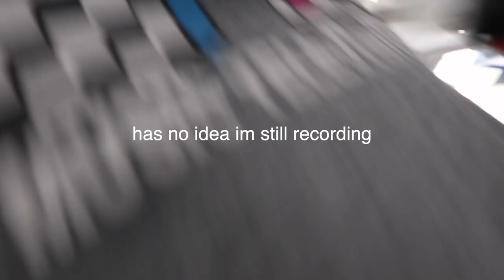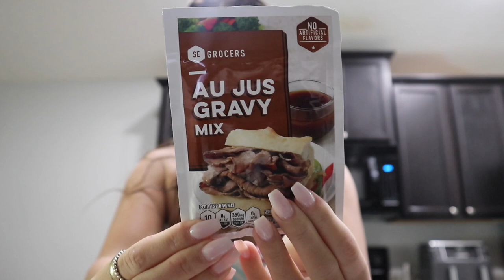Summer Diaries pt. 1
Hey Beauties, This is just a random video of a summer day in my life!

xoxo

MY EQUIPMENT:
camera: Canon-M100-Mirrorless-Camera-15-45mm
computer: Mac book pro
Editing software: iMovie

| ABOUT ME |

I am from Georgia
24 years old
I am married
5 foot 4”

| LINKS |